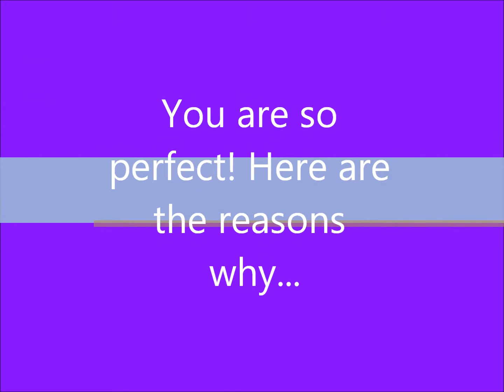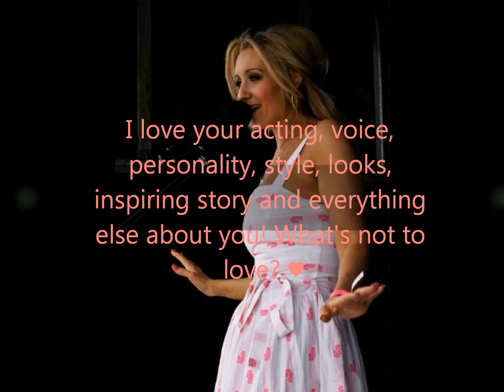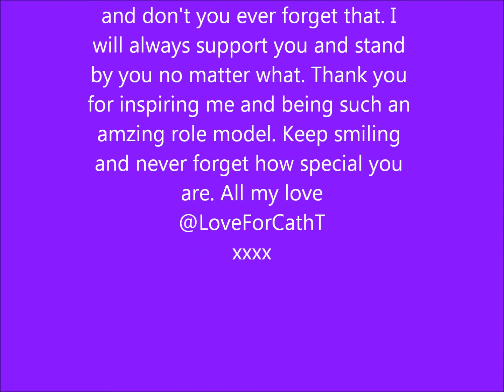We Love You Catherine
Fan Video for the amazing Cath Tyldesley who is so inspiring, gorgeous and talented!